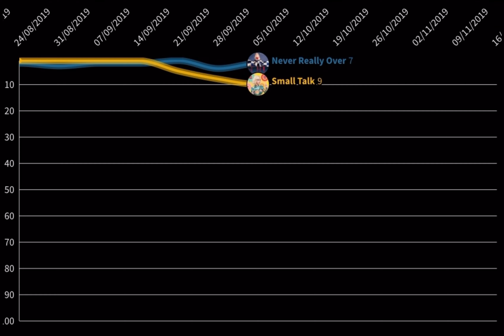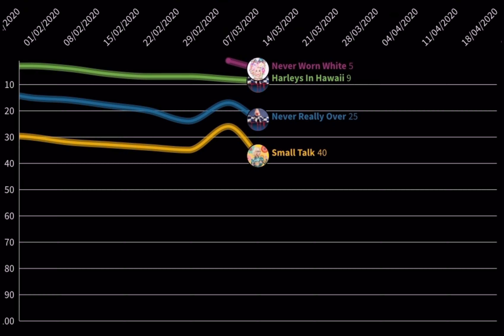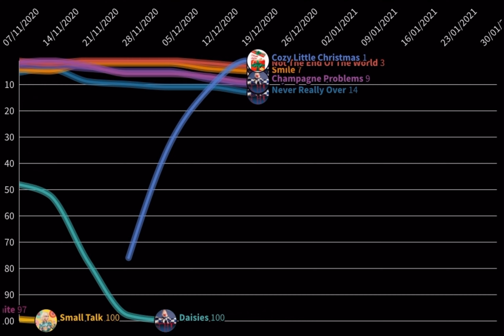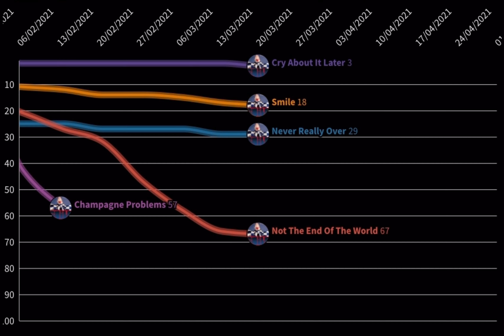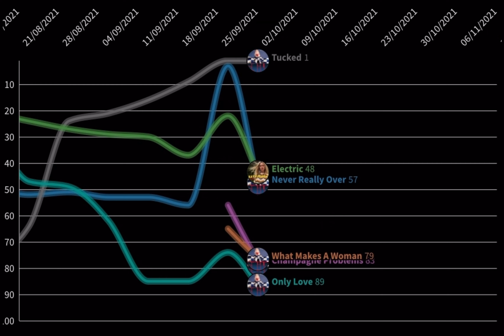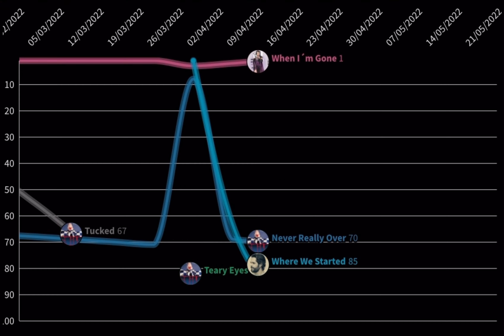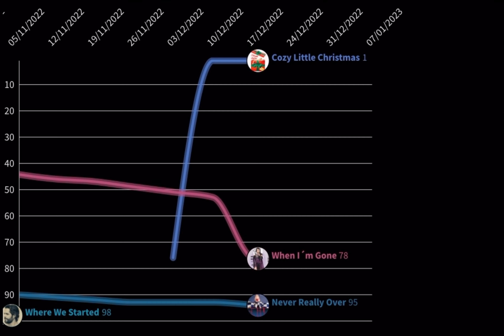Smile - Katy Perry | Billboard Hot 100 Fantasy Chart History (2019-2022)